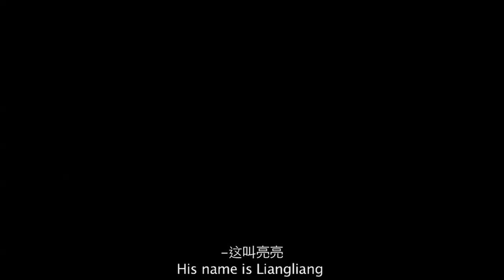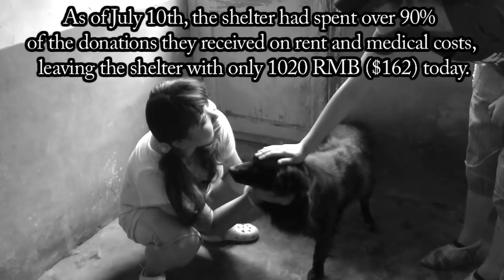Ms. Guan's Dog Shelter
The finale of our three part video series on animal protection in Beijing: Ms. Guan's Dog Shelter.